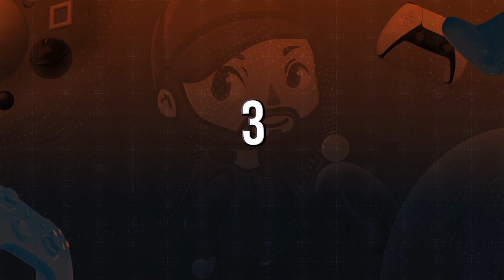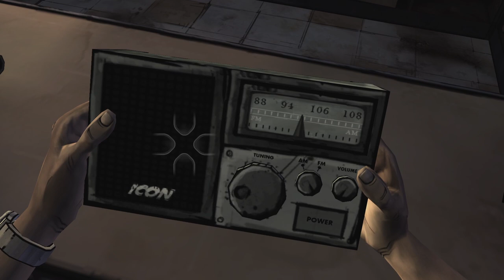DAS sind MEINE TOP 10 Point & Click Games!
Point & Click Adventure waren ein prägendes Genre in meiner Kindheit und begeistern mich bis Heute. In dieser Liste stell ich euch meine Top 10 vor!

0:00 Intro
1:12 Platz 10
4:09 Platz 9
6:50 Platz 8
9:41 Platz 7
11:45 Platz 6
14:49 Platz 5
18:22 Platz 4
21:20 Platz 3
24:33 Platz 2
27:59 Platz 1
31:19 Outro